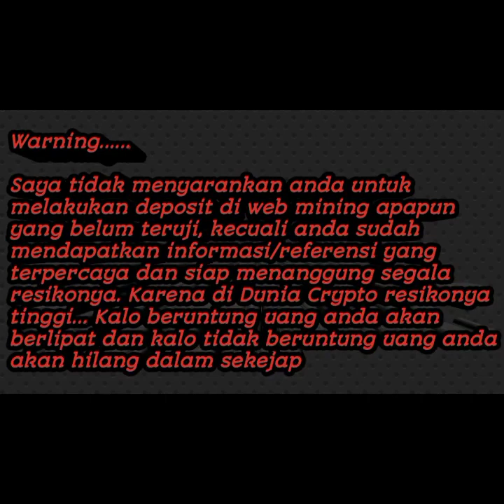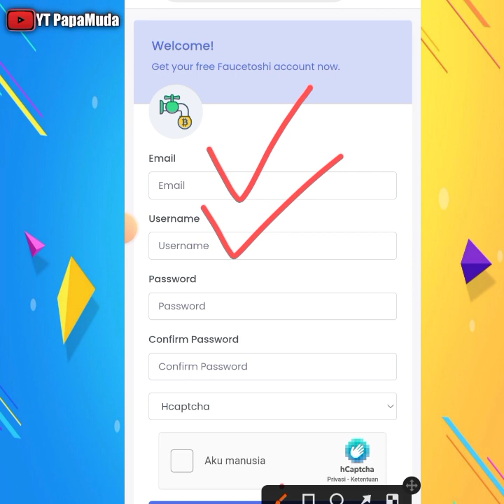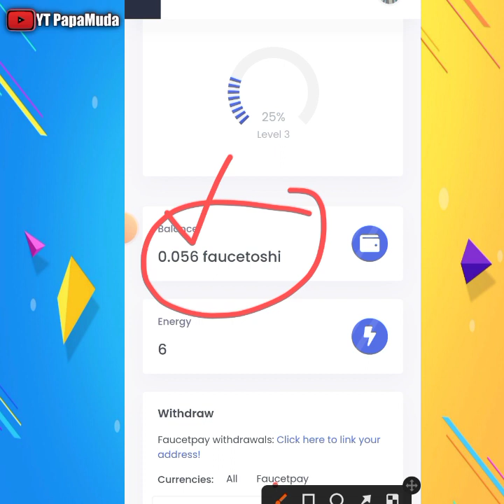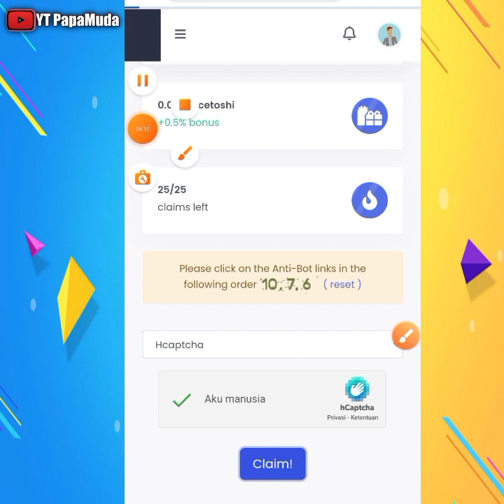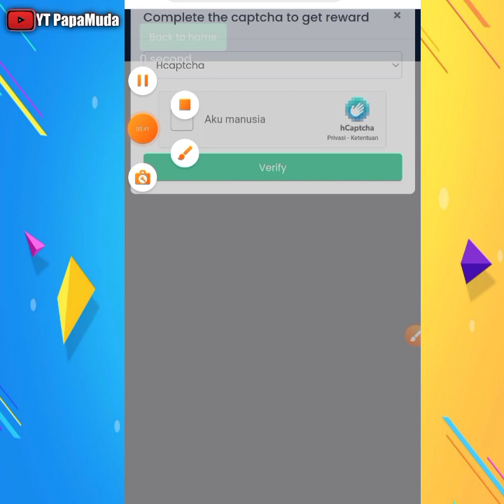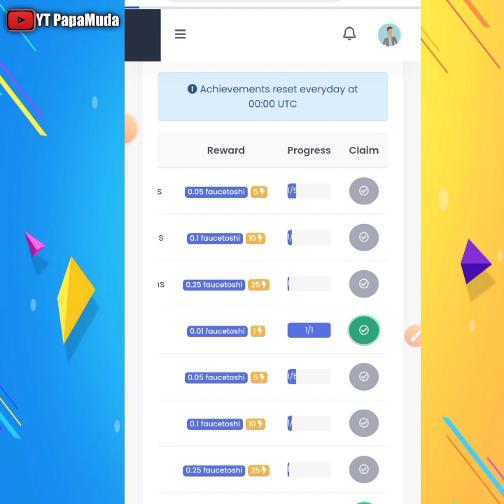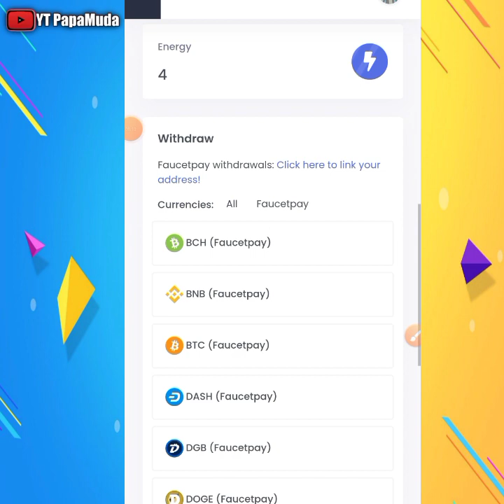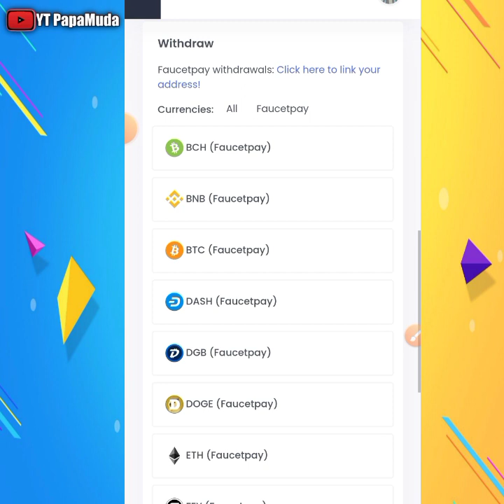BARU NEMU LAGI BOS, TANPA SHORTLINKS⁉️PENGHASIL CRYPTO GRATIS, WEB PENGHASIL BITCOIN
Hallo sobat crypto, selamat datang di channel YT PapaMuda.

Pada kesempatan kali ini saya akan review Situs Penghasil Coin Crypto Gratis

Warning.
Saya tidak menyarankan anda untuk melakukan deposit di web mining apapun yang belum teruji,
kecuali anda sudah mendapatkan informasi/referensi yang terpercaya dan siap menanggung segala resikonya.
Karena di Dunia Crypto resikonya tinggi... Kalo beruntung uang anda akan berlipat dan kalo tidak beruntung uang anda akan hilang dalam sekejap

HASTAG

Cloud mining terbaru tanpa deposit,

Terimakasih telah mampir di channel saya 🙏
semoga konten ini bermanfaat selamat mencoba 🙏